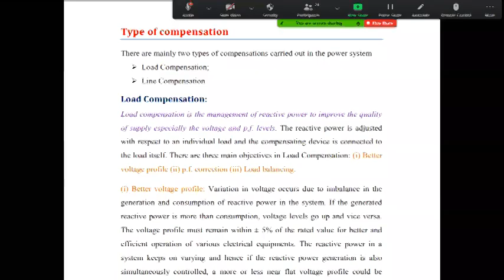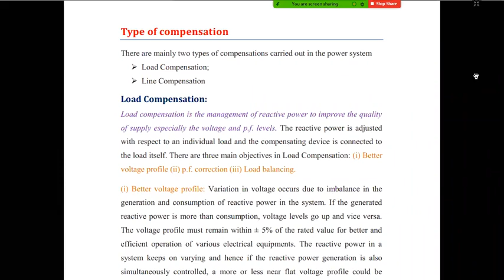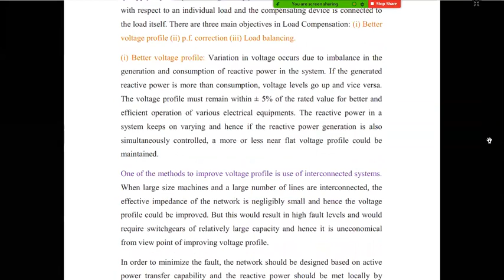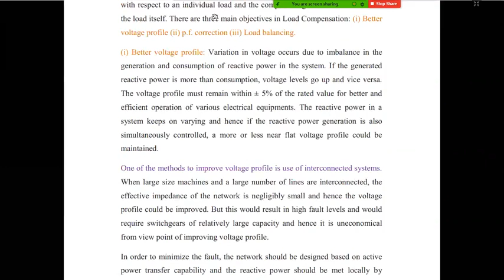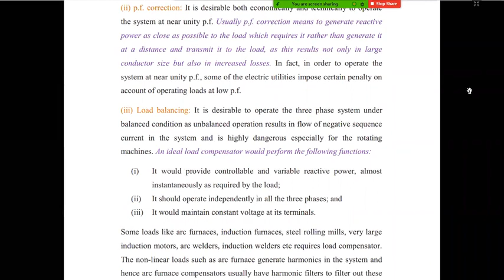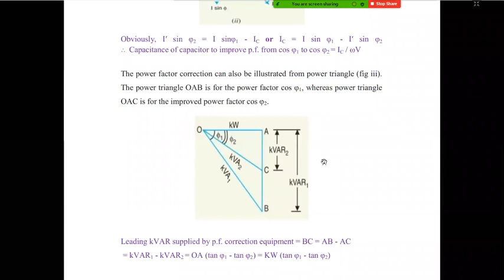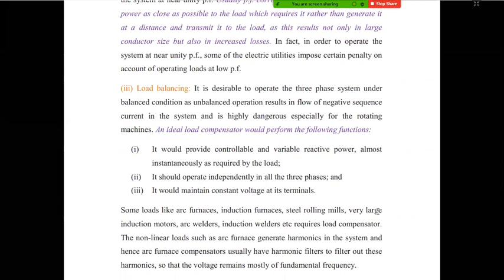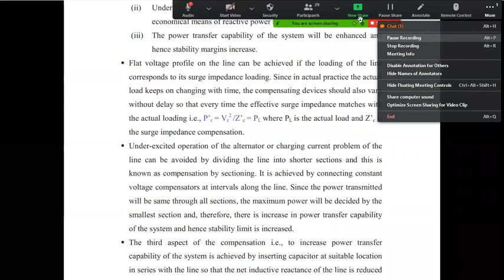Module 4 part 7 Load compensation